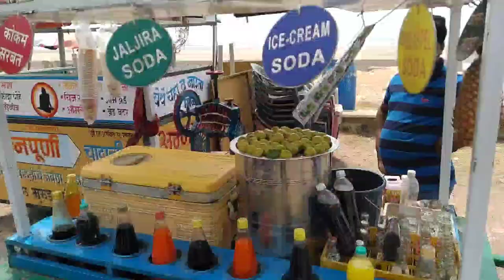Alibaug to murud via Kashid & Nawab palace || मुरुडचा राजवाड़ा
Hey guys, hope you all are good and healthy, and are with your loved ones, in today's vlog we will be traveling to murud from alibaug, first hault will be kashid beach and in second hault I will show you guys very very much famous place called nawab palace, and our final destination is going to be murud and there I will take you to a surprising place which you will get to see in the next vlog. So guys let's get ready and enjoy this memorable ride to murud with me .

हेल्लो दोस्तो , आशा करता हूँ आप सब एकदम अच्छे और स्वस्थ हो और अपने परिवार जनों के साथ हो। आज के व्लोग में हम लोग चलेंगे अलीबाग से मुरुड की यात्रा पर, पहला पड़ाव होगा आपका जाना माना काशिद बीच और दूसरे पड़ाव में आप लोगों को दिखाऊंगा बहुत ही प्रसिद्ध नवाब पैलेस, और हमारा आखिरी पड़ाव होगा मुरुड और मुरुड में मैं आपको एक आश्चर्यचकित कर देने वाली जगह लेके जाऊंगा जो आपको अगले व्लोग में देखने को मिलेगी। तो दोस्तो तैयार हो जाइये इस हमेशा याद रहने वाली मुरुड राइड का मज़ा लेने के लिए ।

Follow me -

Track in video:-

Your Questions:-

Murud distance from alibaug
Is jetty project started at kashid beach
Transport service from alibaug to murud
How old is nawab palace
History of nawab palace
Road condition of Murud